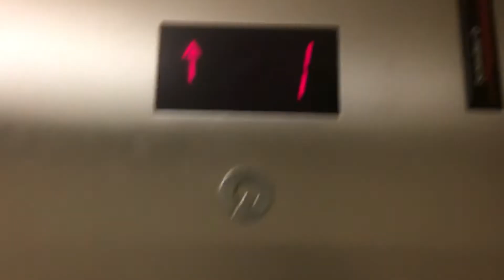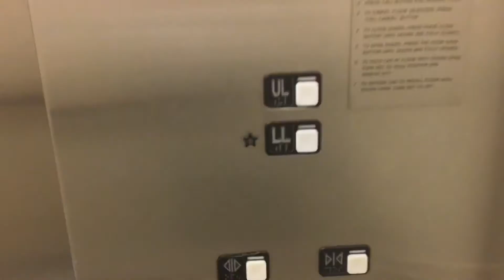Schindler 300A Hydraulic Elevator @ The Former Sears, Lakeline Mall, Austin, TX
Filmed during this Store’s Last 8 Days in Operation, this store is Closed as of September 2018 and was the 2nd Sears Store in the Austin area to close, The Sears Grand (Now AMC Dine-In Tech Ridge 10) closed in April 2018, This Sears Closed in September 2018, and the Sears at Hancock Center and Barton Creek Square both closed in January 2019, as of May 2021, this space is still vacant, this was a Halloween Express in October 2019 but only a portion of the building was, this elevator was also the only remaining 300A in the whole mall, since the Schindler hydraulic glass elevator inside the mall was replaced by a glass Schindler 400A in 2007, since Sears is closed, there are now no operating 300A’s in this mall

UPDATE MAY 31, 2022: As of Late May 2022, the 2nd floor of this store has been reopened up to the public for unknown reasons, furniture now lies in the 2nd floor as well as a bunch of boxes, as of right now it is currently unknown what is happening to this Sears

UPDATE JULY 4, 2022: Turns out the 2nd floor is now an Overstock Furniture & Mattress store, I do hope the 1st floor gets used again in the future so both floors can be in use and this elevator can work again

Elevator Formerly Serviced: Sears (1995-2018)

Tech Specs:
Brand: Schindler
Model: 300A
Installed: 1994
Decommissioned: 2018
Fixtures: MT
Floors: *LL, UL

Video Facts:
Recording Device: iPhone 6S